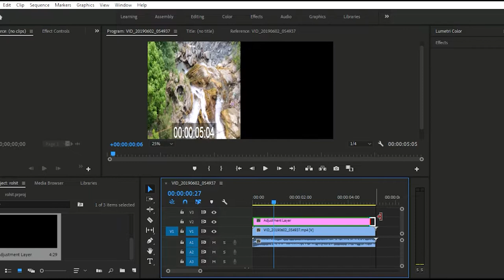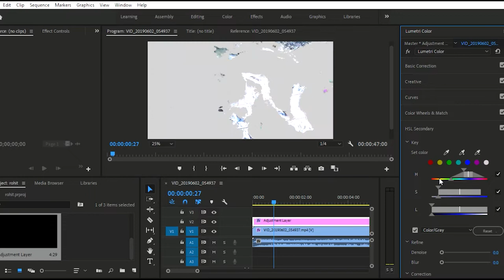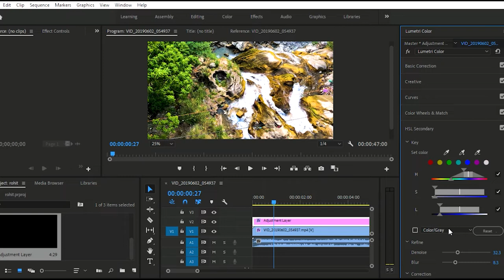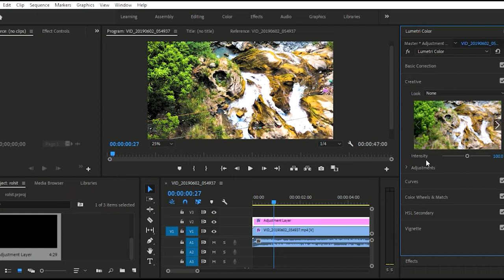Cinematic colour Grading - How to get the CINEMATIC LOOK in Premiere Pro CC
How to get the cinematic look to your footage? I'm using ONEPLUS 6T footage, In this tutorial you can follow my full workflow on color correction and color grading and make your footage simply look great in Adobe Premiere Pro CC.

Cinematic Colour Grading in Android in 2020

About: TECH IN MINUTES is a technological channel where you find videos about technology, New video is posted day after tomorrow:)